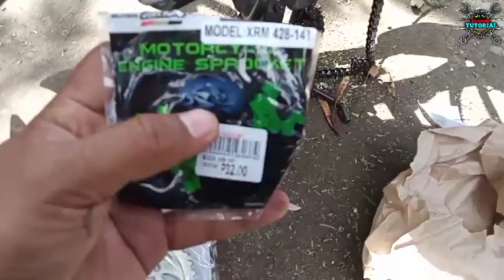Suzuki shooter 115fi,over all check up/Step by step Kung paano ang tamang palit ng sprocket..?